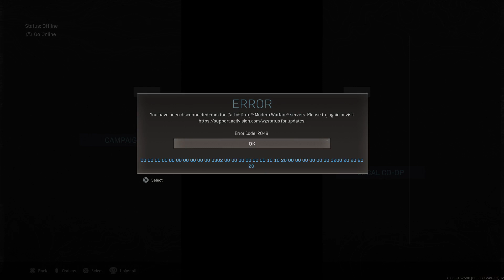2xp in modern warfare for my rank in cold war